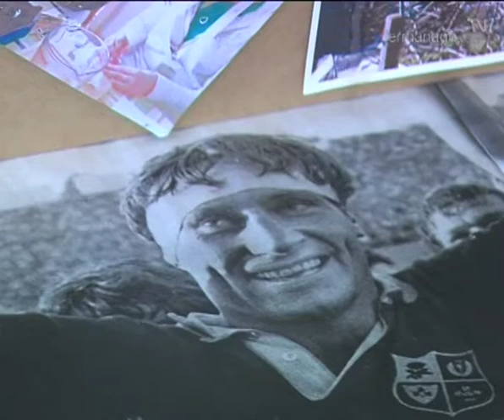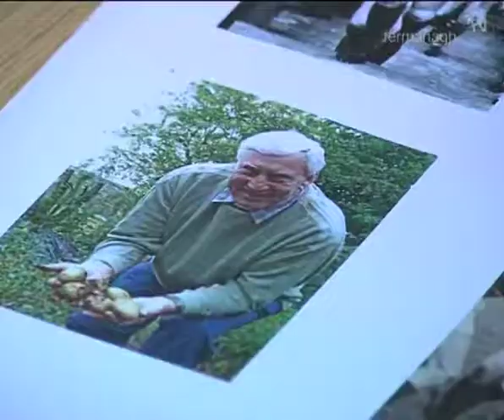Willie John McBride - Rugby & Gardening / Fermanagh TV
Willie John McBride talks about Rugby and his love of gardening, interview at Orchard Acre Farm.